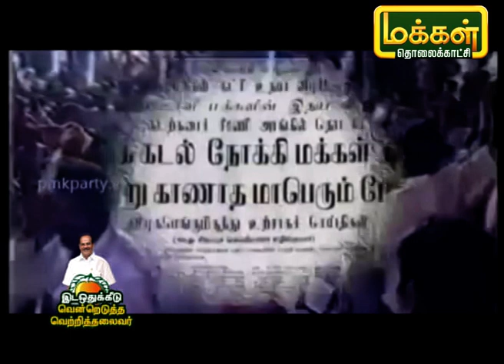இடஒதுக்கீடு வென்றெடுத்த வெற்றித் தலைவர் | TNElection2021 | PMK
30 ஆண்டு கால போராட்டம், வன்னியர் சமுதாய மக்களுக்கு இடஒதுக்கீடு பெற்று தந்த ஒரே தலைவர் மருத்துவர் ஐய்யா ராமதாஸ் அவர்கள்.